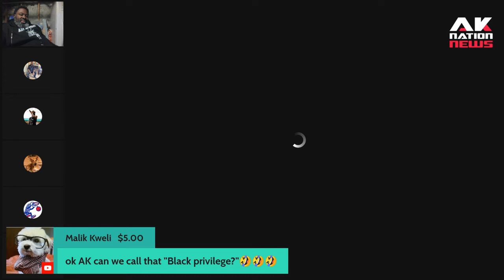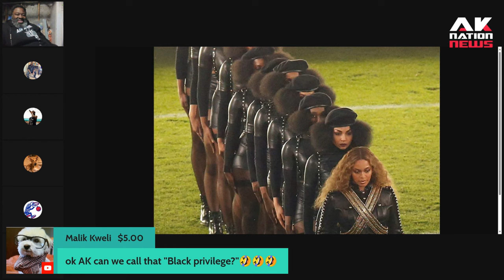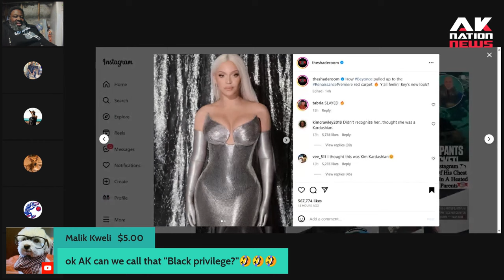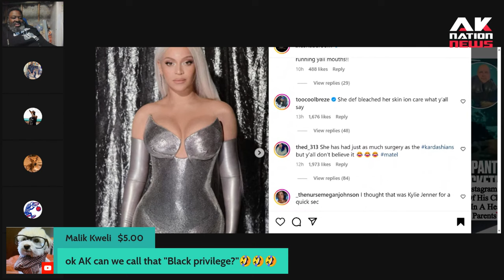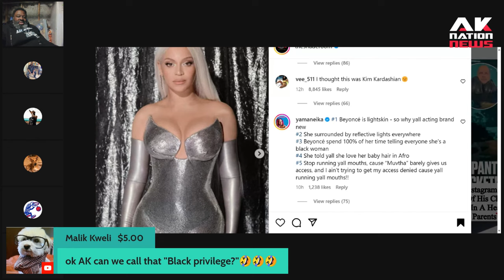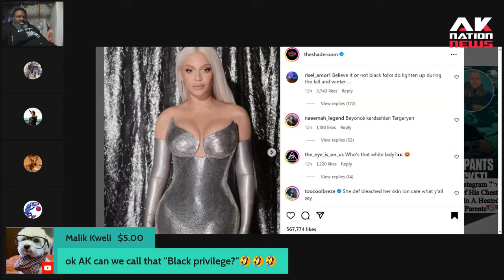Beyonce finally comes out as a Trans-white woman.